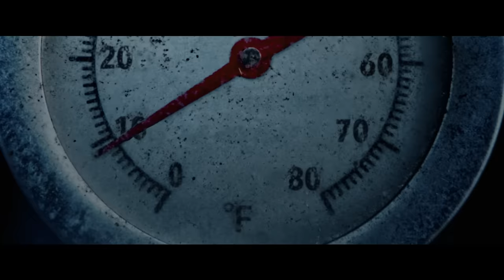Viernes Negro | Tráiler Oficial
¿Sobrevivirás este día? 🪓 🦃 Mira el nuevo tráiler de ViernesNegro y vela exclusivamente en cines este 30 de noviembre.